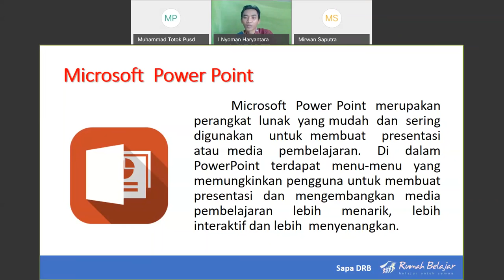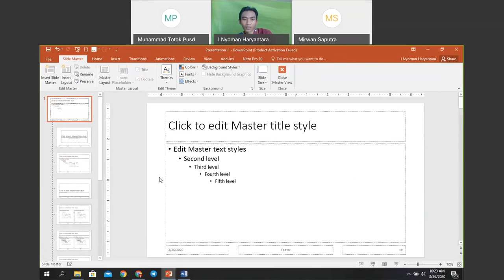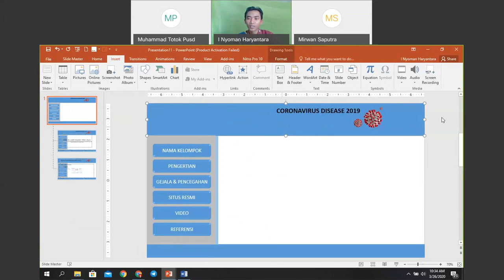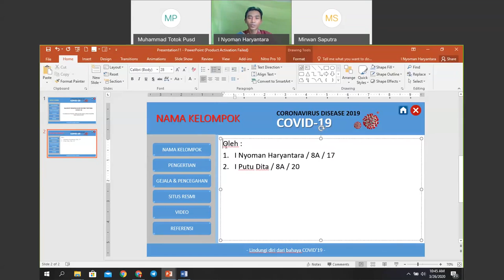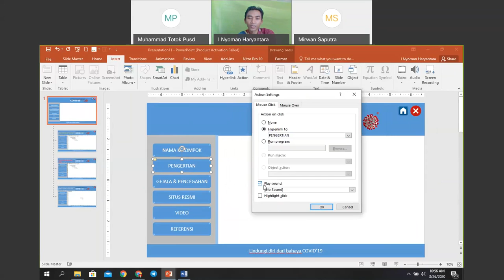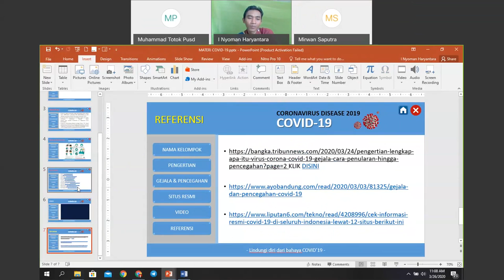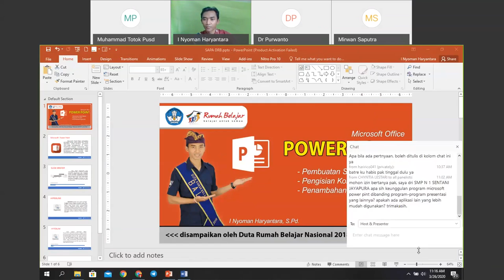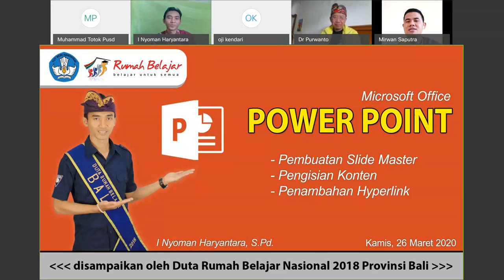Bimbingan TIK SMP - Mengenal Ms. Power Point oleh I Nyoman Haryantara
Halo, Sahabat Rumah Belajar, untuk mendampingi kalian yang sedang belajar di rumah, yuk simak video Belajar Bersama Duta Rumah Belajar I Nyoman Haryantara dengan materi Mengenal Ms. Power Point mapel Bimbingan TIK untuk satuan pendidikan SMP.